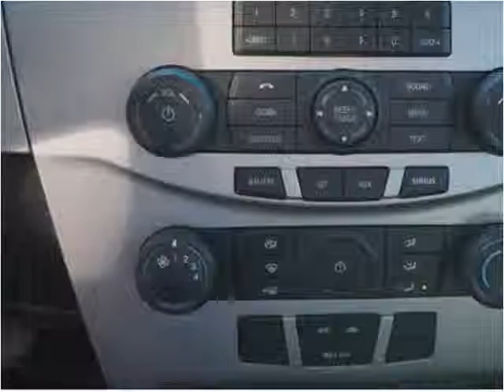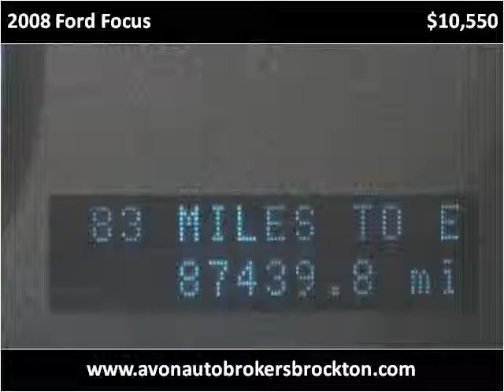2008 Ford Focus Used Cars Brockton MA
This 2008 Ford Focus is available from Avon Auto Brokers Brockton.